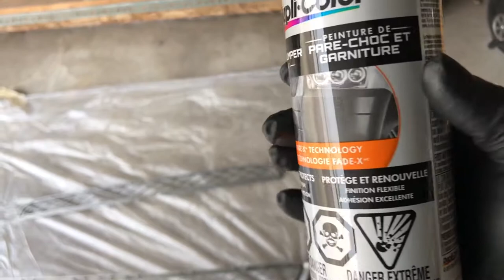BMW X5 E70 BLACK GRILL | FRONT BUMPER REMOVAL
In this video I showed how I removed and painted the front bumper grill and the kidney grill on my BMW X5 E70 35d 2011.